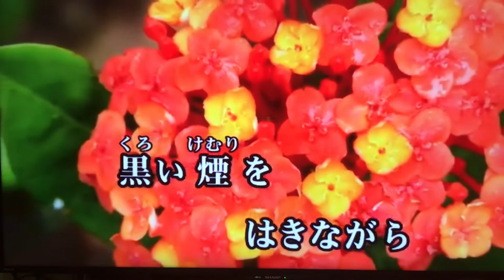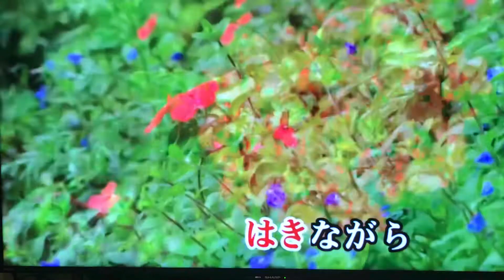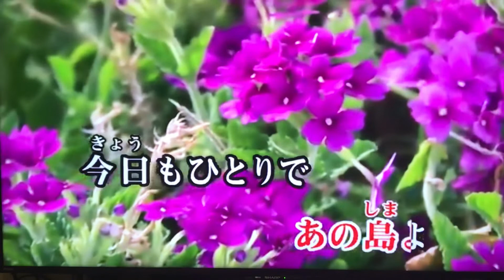みかんの花咲く丘 カバー 唄：美里 胡往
『今日の自戒』
発声を学ばないと

声を出す感覚と
声を扱う感覚の違いが解らない

声を扱うとは
自分との出会いともなる

歌は誰でもできる（歌える）が
発声の出来ている人は
とても少ない

だから歌手が成り立つ
729